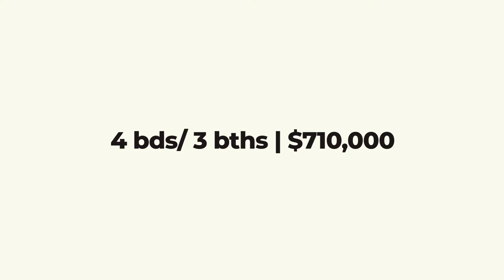805 640 Broadway St Saanich BC V8Z 2G4